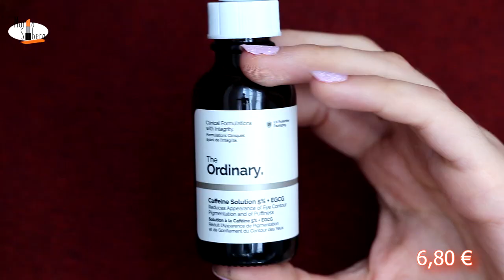COMPRAS 😈 Pedido Hola Princesa 👑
Buenas!

- Máscara =(
Efectivamente, si te has quedado al final del vídeo querrás saber qué pasó con la máscara de pestañas: Me devolvieron el dinero sin problema, por lo visto realmente no estaba en stock pero aparecía en la web por alguna confusión.